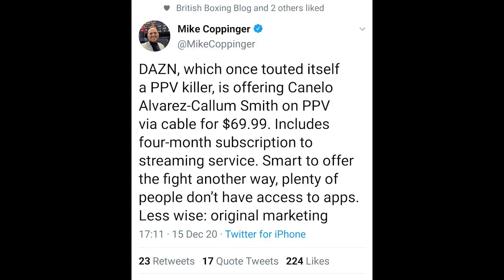SKY SPORTS MUST SORT IT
WHY ARE WE NOT BEING GIVEN THE FIGHTS WE WANT?